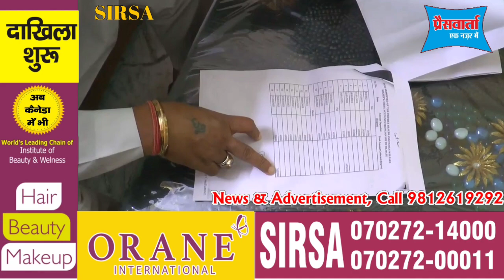सुसाइड आशंकित हेल्थ इंस्पेक्टर देवेंद्र मोंगा के भाई ने किए कई खुलासे, सीएमओ को भी ठहराया जिम्मेदार